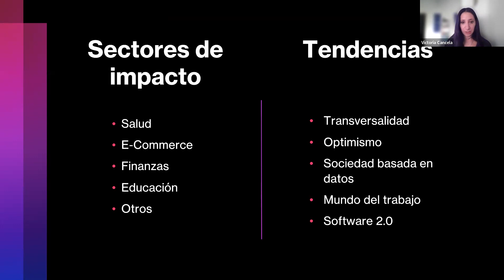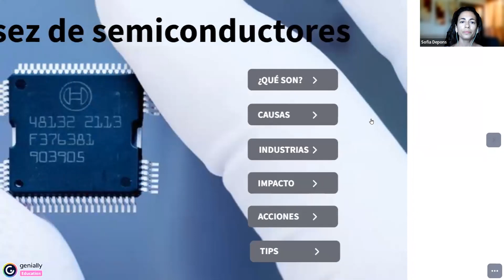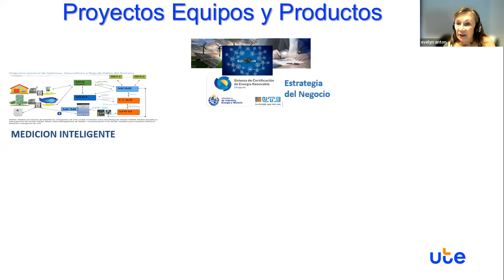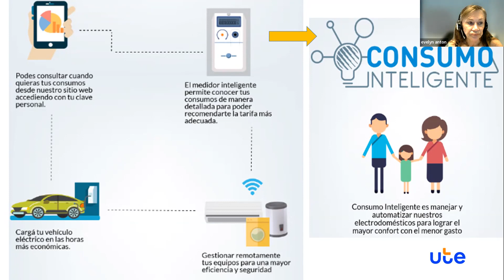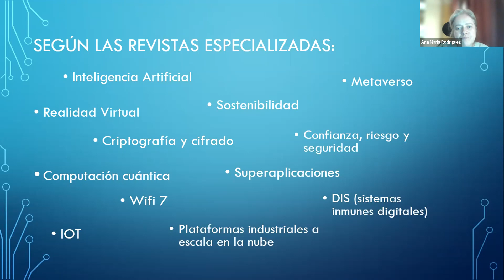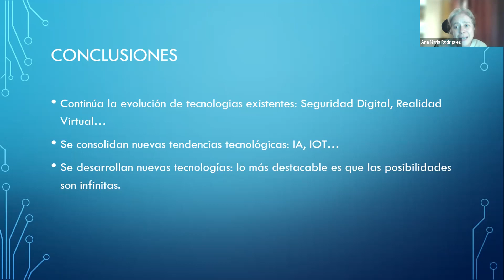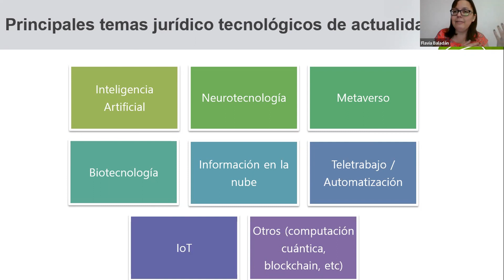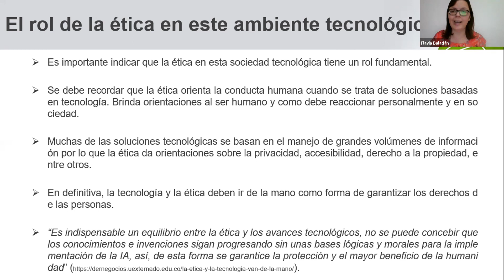Tecnologías de la Información : ¿Que nos deparará el 2023?